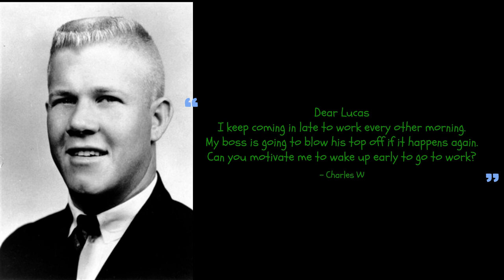Monday Motivation-Arriving on time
This weeks mondaymotivation video is about how to arrive early to work